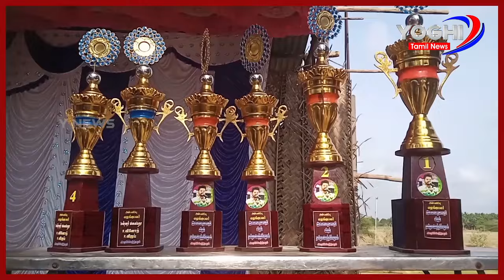அறந்தாங்கி அருகே மாட்டு வண்டி எல்கை பந்தயம் | Aranthangi | Pudukkottai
அறந்தாங்கி அருகே மாட்டு வண்டி எல்கை பந்தயம் | Aranthangi | Pudukkottai | Yoghi Tamil News

Yoghi News Tamil Live is a 24x7 streaming Tamil Live News Channel Operated at No 1 Tollgate, Trichy. Yoghi News Tamil Live brings you all the updated Latest News and Breaking News all around Tamil Nadu, also connects you with International News, Cinema News, and Sports News, etc. Yoghi News Tamil Live brings you unbiased News with exact information and stands for people